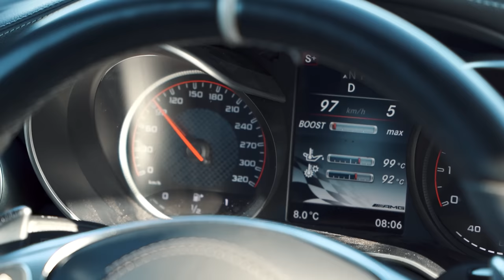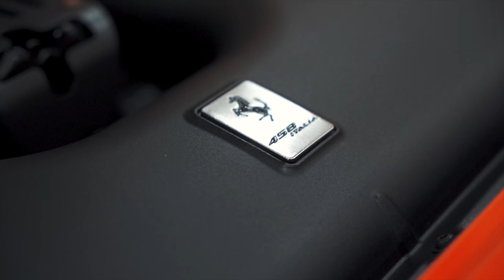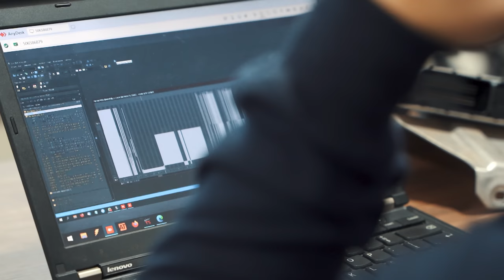Tentamos mexer DE NOVO na Ferrari do @Renato Garcia. Desta vez saiu FOGO.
Precisa de pneus? Entra na Pneu Store e use o cupom NADAMAL e ganhe um desconto para seguidores do canal da AvantGarde